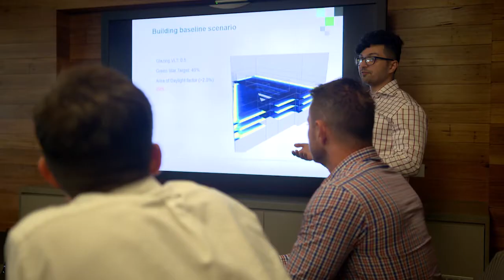Aurecon Graduate William Puente: Fearless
Environmentally Sustainable Design (ESD) Engineer William Puente discusses his experience of working with Aurecon and why he believes one of his strongest Aurecon Attributes is being fearless.

After joining Aurecon, William gained experience in modelling thermal and energy performance, measured using Green Star and WELL standards. He also worked on the Melbourne School of Design building, attending workshops with the University of Melbourne and other stakeholders to discuss sustainability measures for the project.

William believes his strongest Aurecon Attribute is fearlessness because he always puts up his hand to say "why can't we do this?" or "how can we do it differently?"